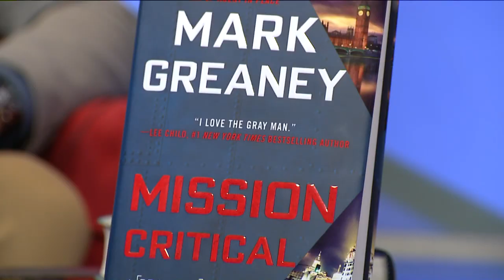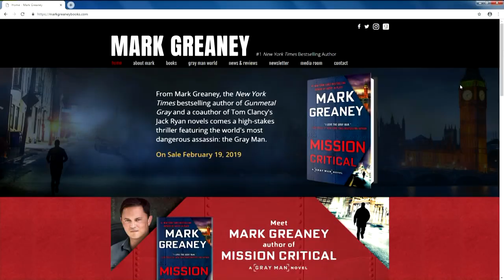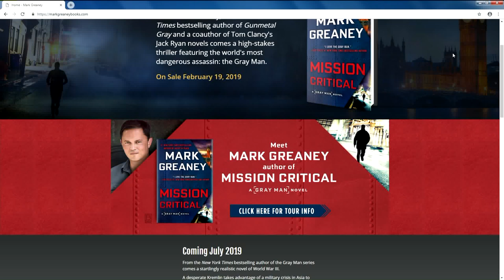Author Chat with Mark Greaney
The Gray Man Series from bestselling author and Memphis native Mark Greaney has been compared to some of the greats like Brad Thor, Daniel Silva and even Tom Clancy. The latest installment in the series is called "Mission Critical" and it hits bookshelves on Tuesday.